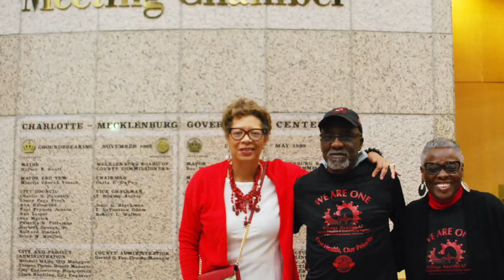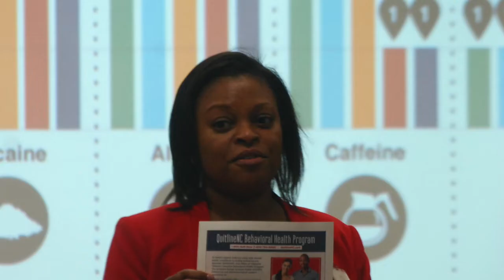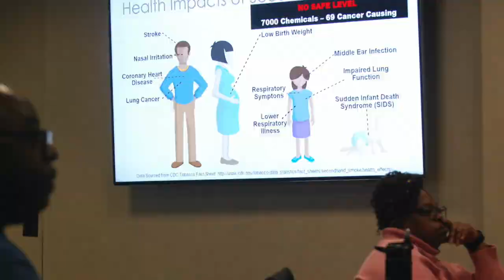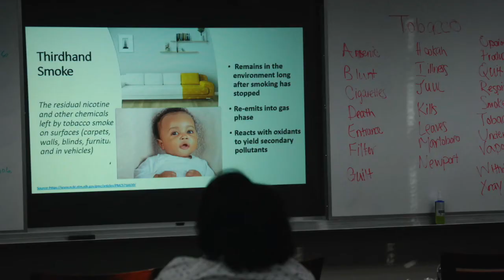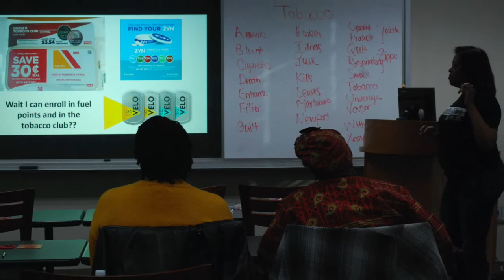2020 Village HeartBeat Season 8